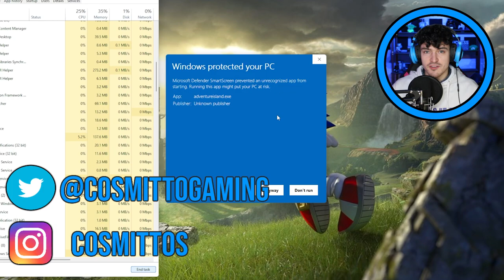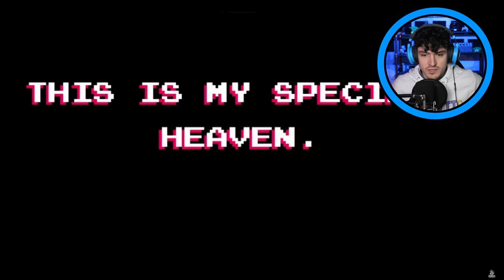what did I just play... | Adventure Island.exe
.i dont even know man. This game was different. I don't think i ever played something like this. It really has detail thats for sure